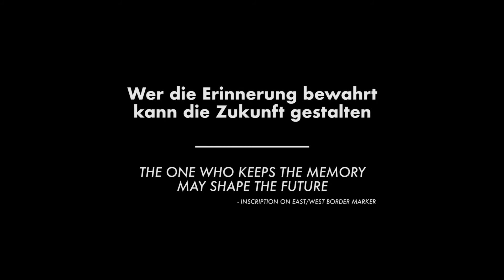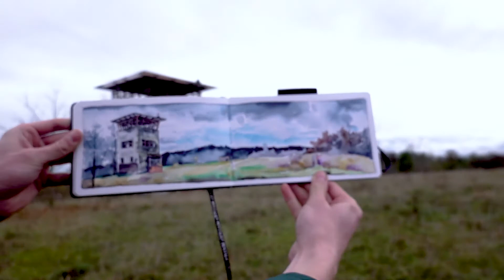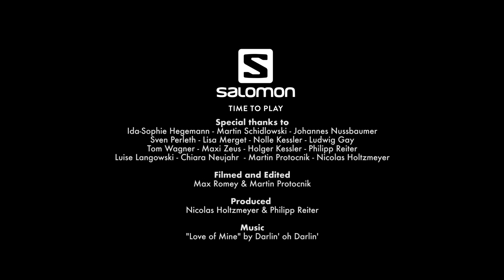Trailer: Philipp Reiter's Wallrun - 1400km entlang der ehemaligen Grenze zur DDR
Dies ist eine Geschichte, die noch immer geschrieben wird.
Eine Gruppe von Läufern, zusammengekommen, wo eine Mauer Menschen trennte.
Vor 30 Jahren fiel die Mauer durch eine friedliche Revolution. Viel wurde daraus gelernt, vieles scheinbar wieder vergessen.
Wir machten uns auf, um es selbst herauszufinden. Um zu Enddecken was übrig ist; sowohl physisch als auch in den Köpfen der Menschen.
Was werden wir vorfinden? Nicht mehr viel will man meinen…
…aber die Wahrheit ist:
Man kann die Vergangenheit noch immer mit jedem Schritt spüren.
Dies ist eine Geschichte, die immer noch geschrieben wird.
Eine Gruppe von Freunden, die dort läuft wo eine Mauer nun die Menschen zusammenbringt.

Film: Max Romey & Martin Potocnik
Produziert: Nicolas Holtzmeyer & Philipp Reiter